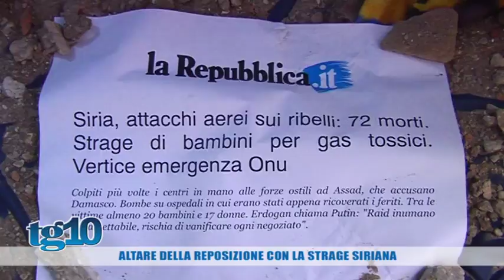Altare della reposizione con la strage siriana